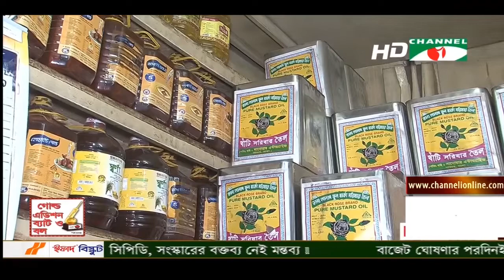বাজেট ঘোষণার ১ দিনের মধ্যে নিত্যপ্রয়োজনীয় পণ্যের দাম বাড়লোও কমেনি কোনো পণ্যের